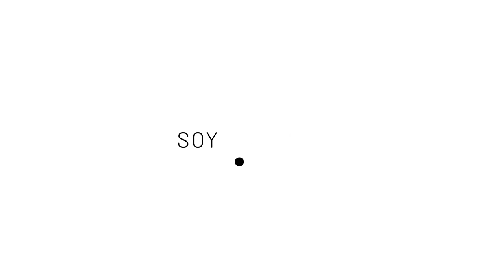Lo que tienes que saber antes de vivir en Holanda...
Cosas que me hubiese gustado saber antes de vivir en Holanda, un par de consejos que les puedo compartir si tienen planes de venir a vivir a este increíble país.